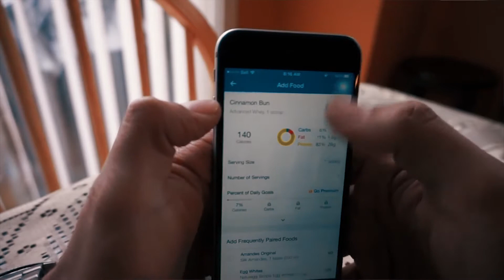Top 5 Weight-loss Tips Revealed